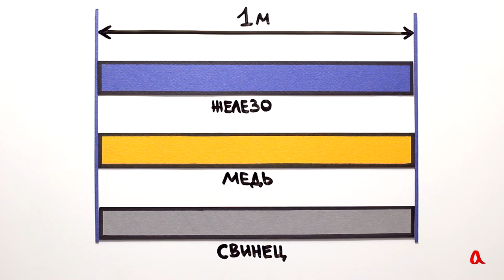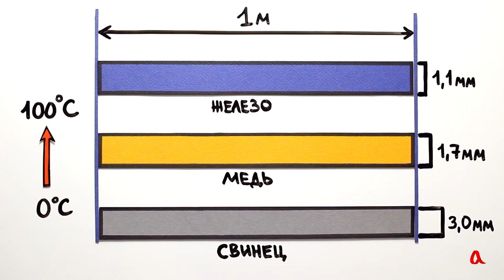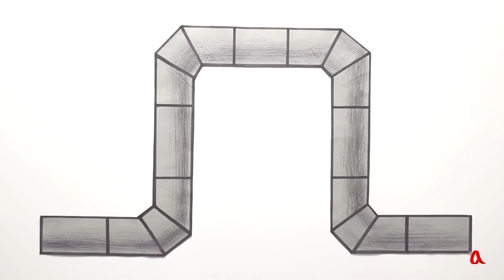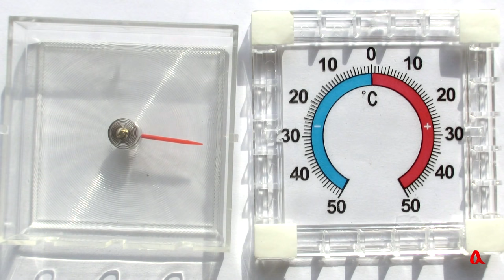Тепловое расширение твёрдых тел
Большинство твёрдых тел и жидкостей увеличивается в размерах при нагреве, и уменьшается при охлаждении. И хотя это изменение невелико, в некоторых случаях его обязательно надо учитывать.

Ключевые слова: коэффициент теплового расширения, coefficient of thermal expansion